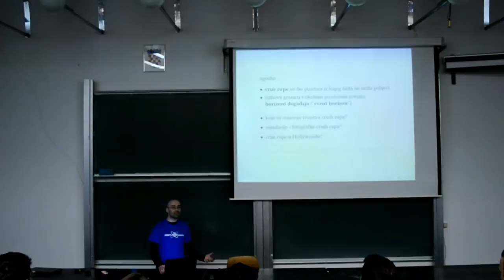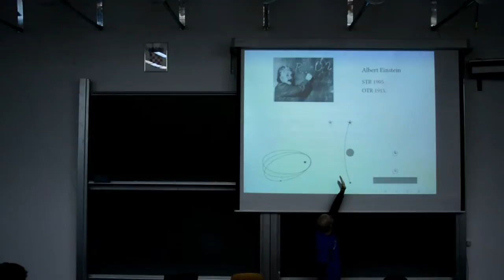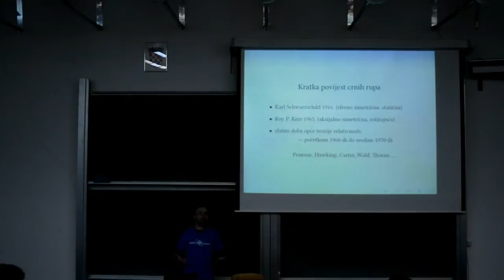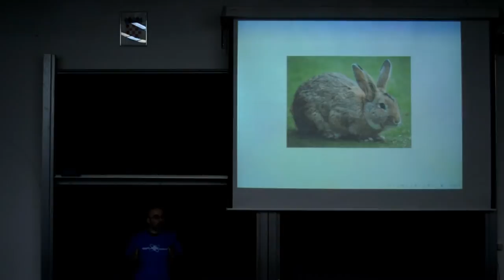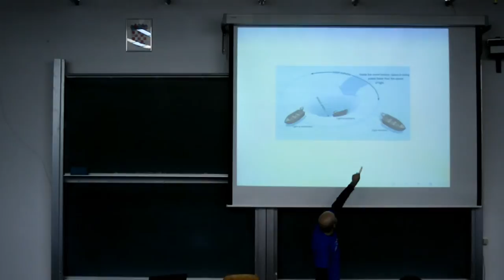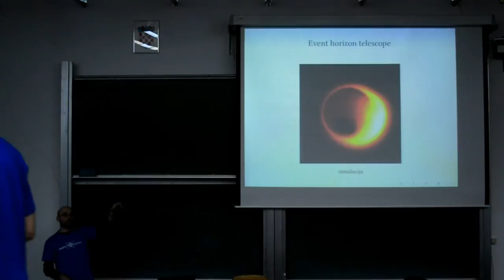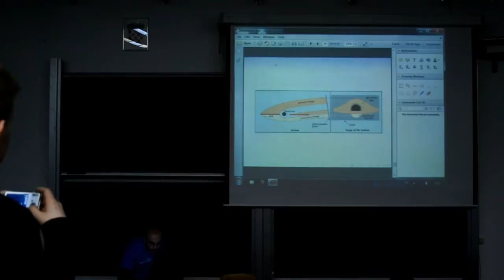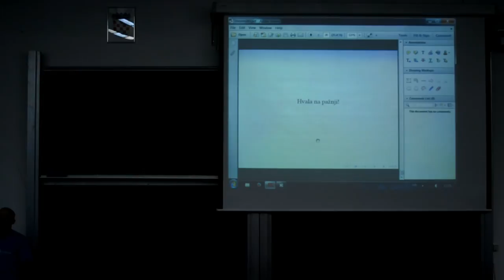Fizika danas 2015 | Ivica Smolić - Kako izgledaju crne rupe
Na Fizičkom odsjeku Prirodoslovno-matematičkog fakulteta održava se "Fizika danas", događaj otvorenih vrata Fizičkog odsjeka za vanjske posjetitelje. Dođite i posjetite nas - sudjelujte u interaktivnim pokusima, poslušajte popularno-znanstvena predavanja, posjetite pravi fizikalni laboratorij, budite dio radionice! Predbilježbe za grupe moguće su na otvoreni.phy.hr, a zanimljive sadržaje vezane uz događaj možete vidjeti i na Facebook profilu. Pojedinačni posjeti također su dobrodošli - posjetite nas i priključite se jednoj od grupa, slušajte predavanja, svirajte instrument bez dodira, naučite kako hodati po vodi ili odaberite neki drugi tip aktivnosti!

Organizator: Fizički odsjek PMF-a